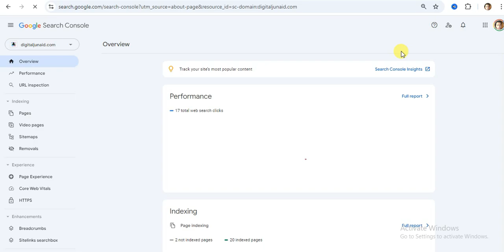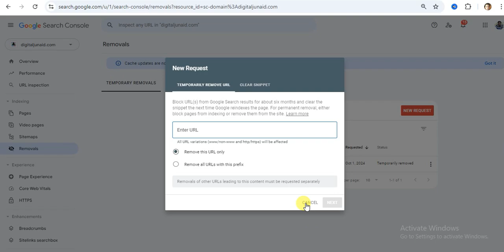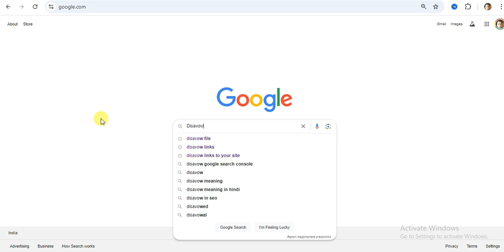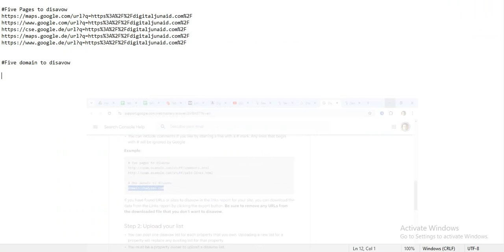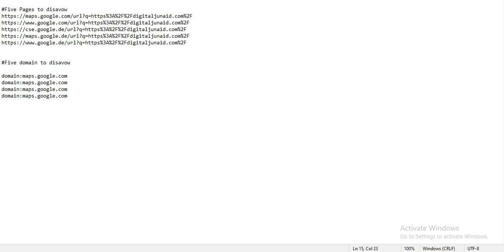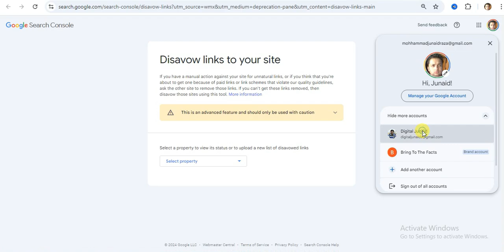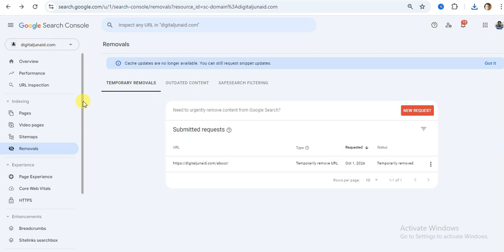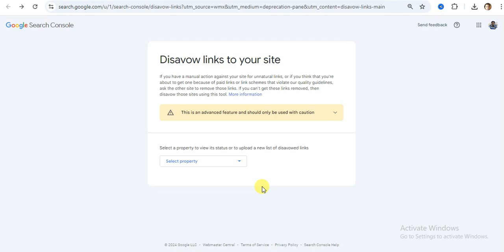Google Disavow Tool | Backlinks Removed | Remove Bad Backlinks From Google Search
In this Video, Learn how to use the Google Disavow Tool to remove toxic or bad backlinks from your website and improve your search engine ranking.

Remove harmful backlinks with this step-by-step guide

Disavowing (bad) backlinks from Google is a process that allows you to tell Google not to consider certain low-quality or spammy links pointing to your website. This is useful when these backlinks negatively impact your website’s SEO performance. Here’s how to disavow backlinks in Google Search Console:

Step 1: Identify Harmful Backlinks

Audit Your Backlinks: Use tools like Google Search Console, Ahrefs, SEMrush, or Moz to identify the backlinks pointing to your website. Look for spammy, irrelevant, or low-quality links.

Download Backlinks List: In Google Search Console, navigate to Links - External Links - Top Linking Sites, and click on Export to download a list of backlinks.

Step 2: Create a Disavow File

Open a text editor like Notepad or TextEdit and create a plain text (.txt) file.
In the file, list the domains or URLs you want to disavow, following these formats:
To disavow an entire domain:
makefile
Copy code
To disavow specific URLs:
arduino
Copy code
Add one domain or URL per line.

Step 3: Submit the Disavow File in Google Search Console

Select your website.
Click Upload Disavow File.
Upload the .txt file you created with the list of URLs or domains to disavow.
Confirm by clicking Submit.
Important Guidelines
Use With Caution: Only disavow links if you are sure they are harmful. Disavowing too many links or good links can hurt your SEO.
No Immediate Results: It may take some time for Google to process your disavow request and reflect the changes in rankings.

Channel Link :    / @digital-junaid